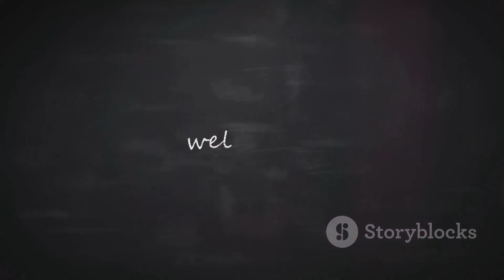Avrupa kıtası Hakkında her şey